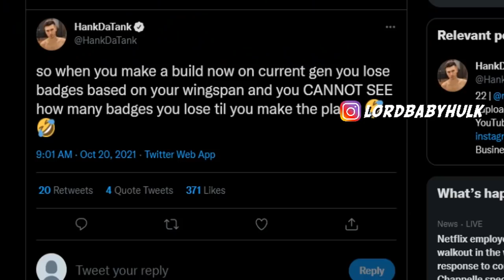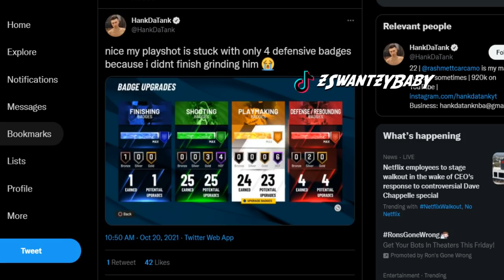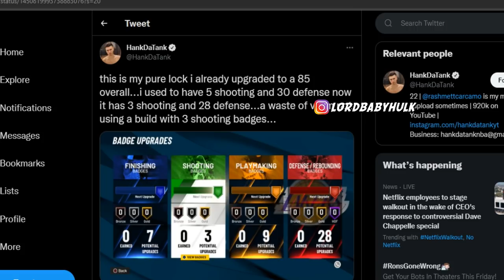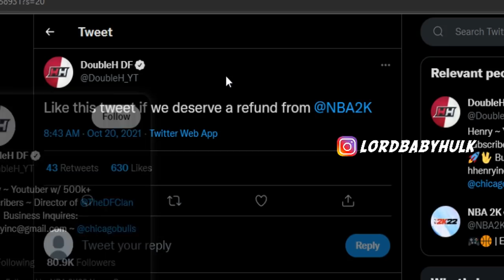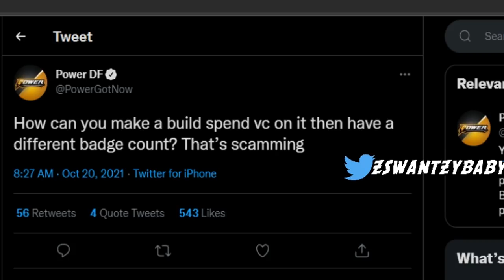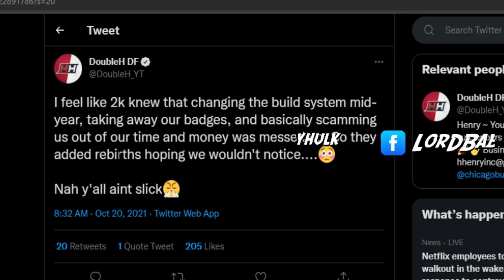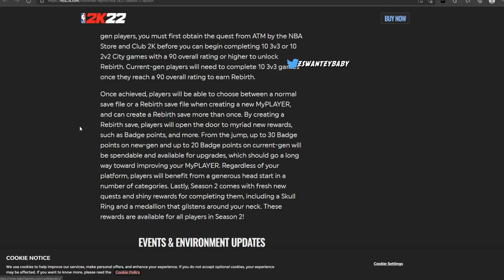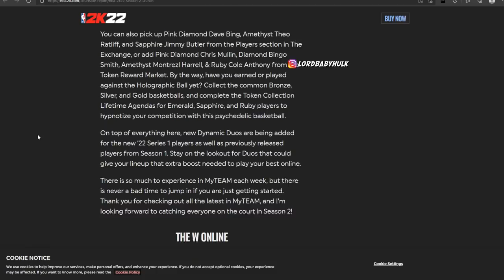NBA 2K22 SCAMMING MILLIONS 😭